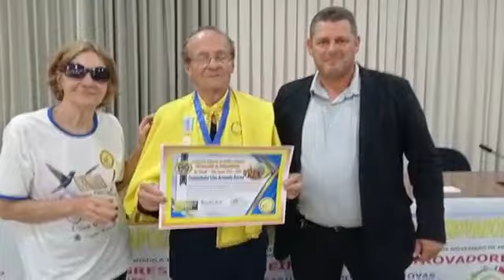Escritor de Ibiraçu participa do XIX Congresso de Trovadores em Santa Maria Jetibá ES: Lino Baroni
XIX CONGRESSO BRASILEIRO DE POETAS TROVADORES
Evento da ACLAPTCTC - Academia Capixaba de Letras e Artes de Poetas Trovadores,
Um evento de sucesso. Divulgando a Poesia e a Trova.

IDENTIFICAÇÃO: ACADEMIA CAPIXABA DE LETRAS E ARTES DE POETAS TROVADOR

IDENTIFICAÇÃO DO PROJETO: XVIII CONGRESSO BRASILEIRO DE POETAS TROVADORES.

APOIO INSTITUCIONAL
Prefeitura Municipal de Santa Maria de Jetibá; Secretaria Municipal de Turismo e Cultura; Câmara Municipal de Santa Maria de Jetibá; ALAC – Academia de Letras Artes e Cultura de Santa Maria de Jetibá; Rádio Pomerana FM 98,5; Jornal Nova Notícia; Nutrisamal; Associação dos idosos de Santa Maria de Jetibá.

LOCAL DE REALIZAÇÃO DO PROJETO
LOCAL: Auditório da Câmara Municipal de Santa Maria de Jetibá, ES, localizado na Rua Dalmácio Espíndola - Centro, Santa Maria de Jetibá - ES, 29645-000, Brasil

DATA OU PERÍODO DE REALIZAÇÃO DO PROJETO:
NOVEMBRO - PRESENCIAL COM OS CUIDADOS RECOMENDADOS PELAS AUTORIDADES DE SAÚDE DE 17 A 20 DE NOVEMBRO DE 2022.
A Academia Capixaba de Letras e Artes de Poetas Trovadores, ACLAPTCTC, em comemoração aos 42 anos de fundação do CTC, Clube dos Trovadores Capixabas e do movimento em torno da Trova no Brasil denominado Neotrovismo realizou na Cidade de Santa Maria de Jetibá, a cidade mais Pomerana do Brasil, no Estado do Espírito Santo o seu XIX Congresso Brasileiro de Poetas Trovadores com o tema: A Poesia como Patrimônio Cultural e Literário Brasileiro. A Trova como bem Cultural de Natureza Imaterial, obra de Arte, Literatura. Foram quatro dias de eventos totalmente gratuitos, de 17 a 20 de novembro de 2022, com Palestras, Debates, Oficina de Criação Literária e de Trovas e de Sonetos, Lançamento e Relançamentos de livros, Saraus, Serenata, Poesia, Contação de Histórias, Música, Varal de Poesias e apresentação de Corais. Uma confraternização de artistas, em uma solenidade cultural que abrilhantou a Cidade de Santa Maria de Jetibá e prestigiou e homenageou quem faz cultura no Estado do Espírito Santo e nos demais Estados do Brasil. A abertura Solene do Congresso foi na quinta-feira, dia 17 de novembro às 18h30m, com uma apresentação especial do Grupo de Danças Folclóricas Holandesas “Holland Tanz”. Em seguida ocorreu um Show do Cantor e Compositor, Acadêmico da ACLAPTCTC, Bêko Macedo, seguindo-se a composição da mesa com as autoridades, Vice-Prefeito, Florentino Lauvers, representando o Prefeito; Presidente da Câmara, Vereador Elmar Francisco Thom; Rogério Schereder; Luciano Alves da Silva e Ilimar Vesper e entrega de Comendas com homenagens e entrega de prêmios dos Concursos de Poesias e Trovas e Concurso de Poesia e Redação realizado em parceria com a Rádio Pomerana e Jornal Nova Notícia. Houve a entrada solene dos Poetas Trovadores da ACLAPTCTC. Presenças honrosas de Poetas de várias cidades brasileiras. O evento prosseguiu nos demais dias com City Tour na Plantação de Uvas no Sítio Mata Verde do Sr. Florentino Gozzer e depois na Granja Capixaba produtora dos Ovos o Galo que Ri.